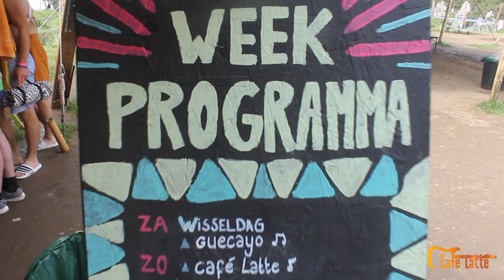Café Latte | Aftermovie Enter The Wave 2019 [Spain]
Café Latte performs at Enter The Wave in ASTURIAS, Spain.